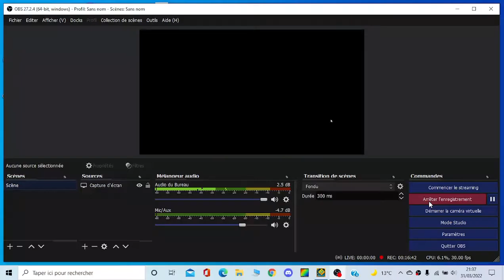-gradient- [9★] by Nico99 (all coins)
Ok sorry for the double upload, but I wasn't expecting to beat something harder than SIMG Factorial EX 2 litterally a few hours later. But there it is, a recently rated 9* that is from 2.0. The level is good tho, but misrated ofc.
Insane number : 2102
Attempts : 250

Not even the right part of the song smh